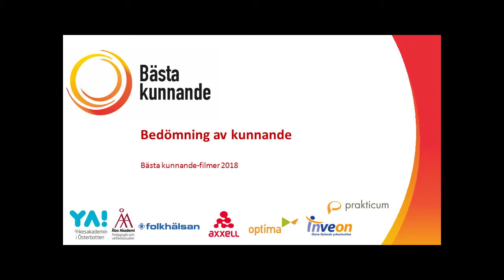Bedömning av kunnande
Axxell Utbildning Ab

Bästa kunnande-filmer 2018